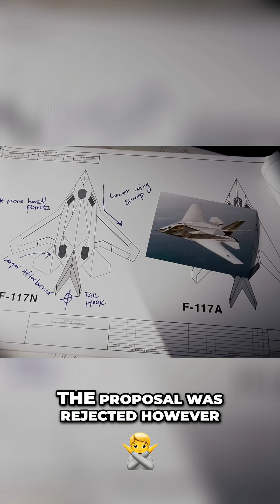Air Force's Stealth Strategy: From F-117 to New Fighters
The F-O-N-Seventeen's stealth advantage had a limited shelf life. The US Air Force deployed 36 in Saudi Arabia during Desert Storm, where they struck 26 high-value targets on their first night. The Iraqi air defense system was powerless.